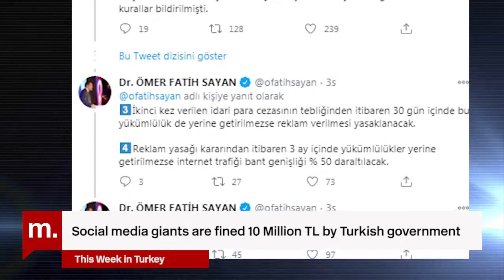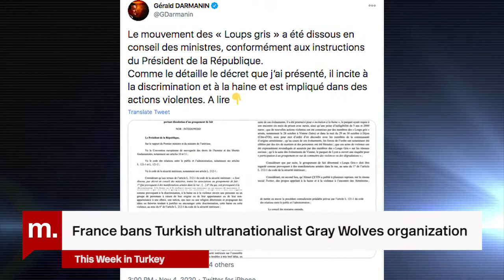This Week in Turkey: with Yunus Sözen and Sinan Akgünay on TR-US relations #191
This Week in Turkey’s guests were assistant professor of political science at Le Moyne College (Syracuse, New York), Yunus Sözen and economist, Sinan Akgünay. Mr. Sözen and Mr. Akgünay assessed the current state of Turkey-USA relations and evaluated how the relations between the two countries would shift under a Biden presidency. Furthermore, the impact on foreign policy, possible sanctions from the US and the Halkbank case were also discussed.

Teşekkürler!